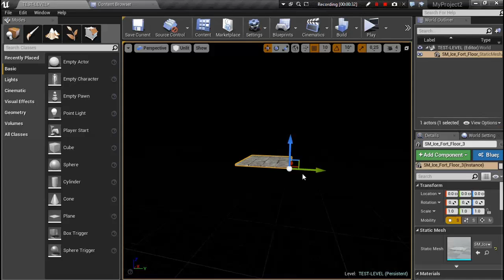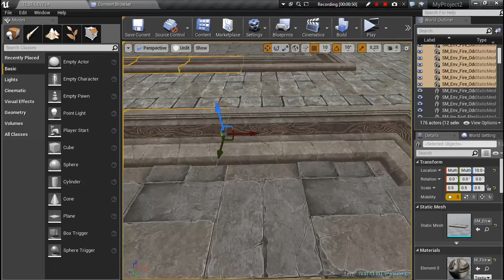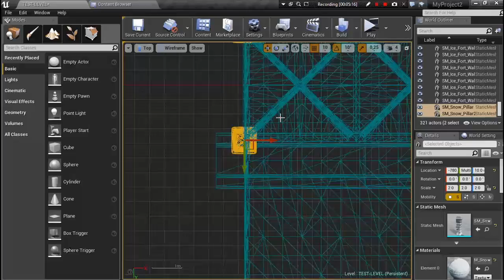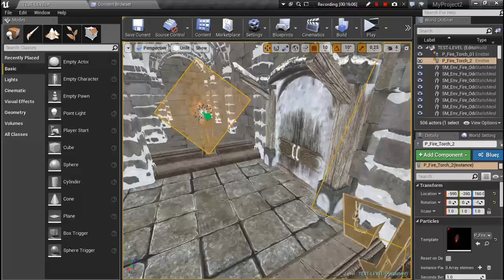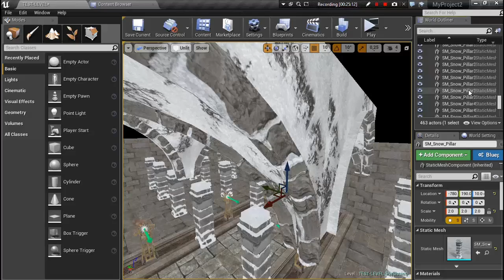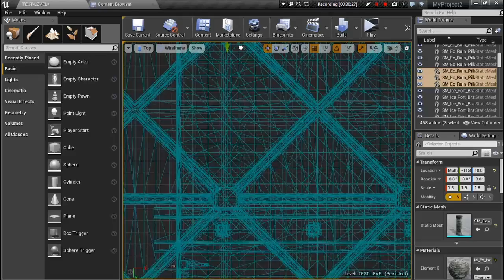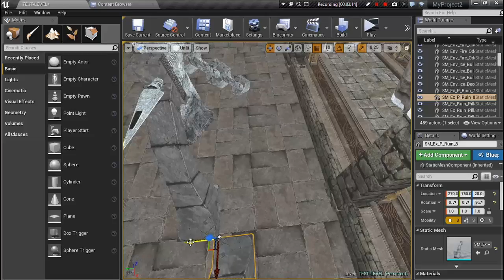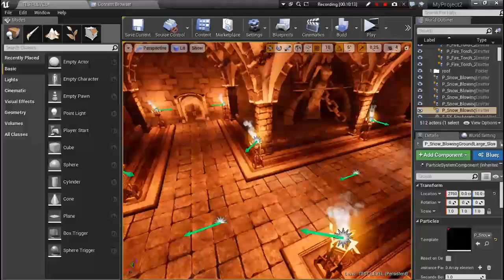UNREAL ENGINE SPEED LEVEL DESIGN PART 1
Working on a new map for my horror game